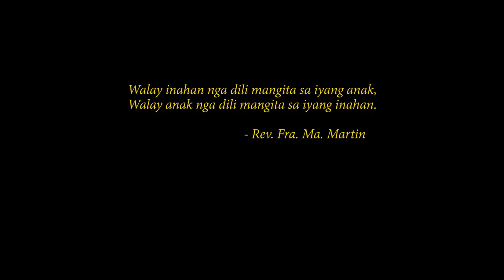BALAANG DU-AW_DE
Sinulog Video Documentary 2017